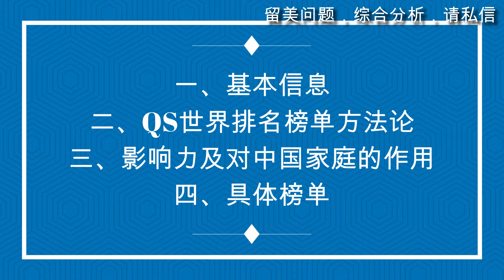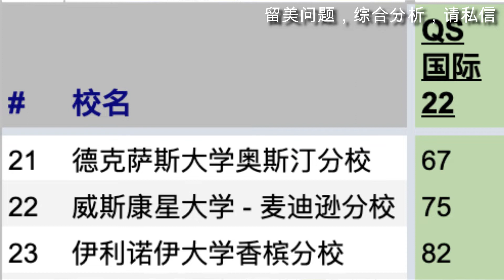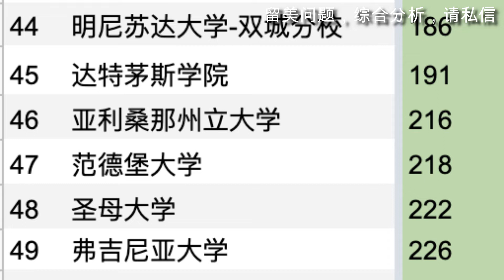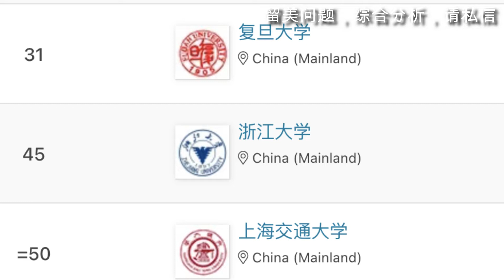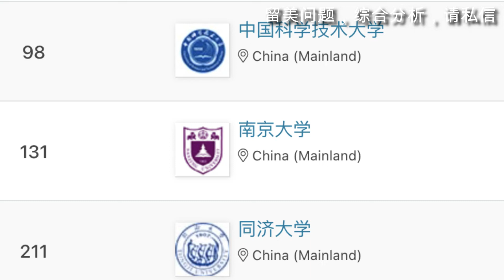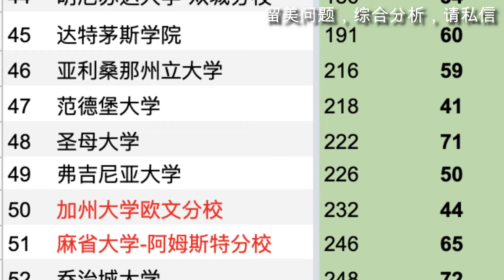第803期【榜单系列6】为何QS参考价值逐渐下降？为你揭秘榜单的背后故事！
QS排名还有参考价值吗？对留学生选校有哪些意义？榜单影响力如何？本期视频陈航老师为您解读。您的观点如何？欢迎在下方评论区留言分享。